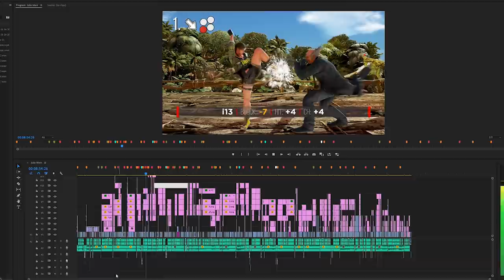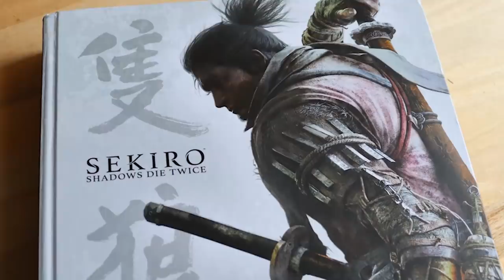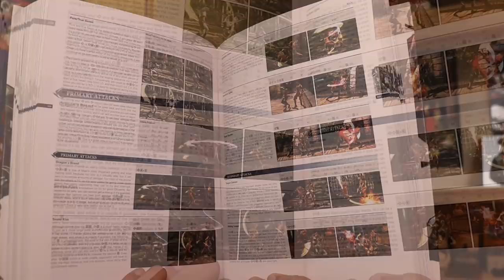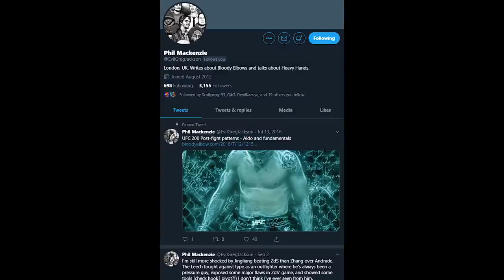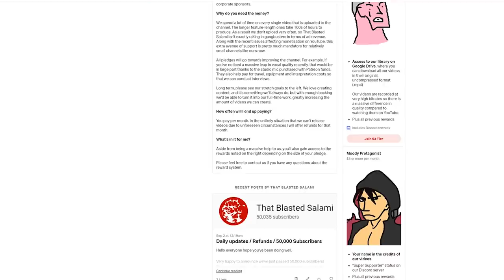Going Full-Time, Upcoming Videos, The TBS Team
Going Full Time 00:37 / Upcoming Videos 04:49 / The TBS Team 09:34

Phantom / Persona 5 / Shoji Meguro
Studiopolis Zone, Act 2 / Sonic Mania / Tee Lopes
Arm & Eye Surgery / The Terminator / Brad Fiedel
Sekiro, The One Armed Wolf / Sekiro: Shadows Die Twice / Yuka Kitamura
Eddy Gordo / Tekken 3 / Keiichi Okabe
Honest Eyes / Street Fighter X Tekken / Black Tide
Heihachi Mishima / Tekken 3 / sanodg
Menu Theme / Capcom vs SNK / Satoshi Ise
Mutant Hunting / X-Men: Children of the Atom / Takayuki Iwai
Stimulation / Capcom vs SNK 2 / Satoshi Ise
Does the Sheep Count the Sheep? / Guilty Gear Xrd / Daisuke Ishiwatari
Siren’s Call / Tekken 7: Season 2 / Bandai Namco